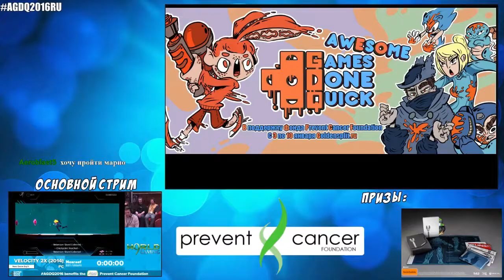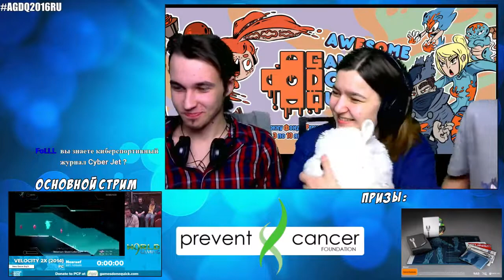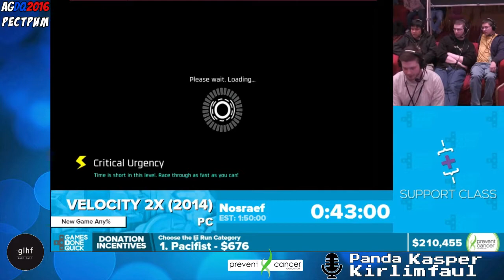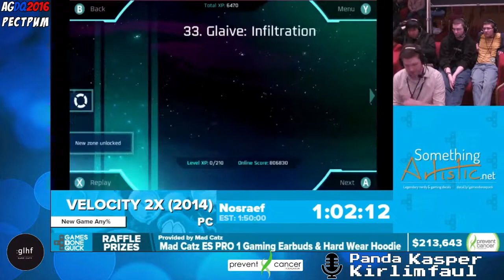AGDQ 2016 Velocity 2X Russian Restream